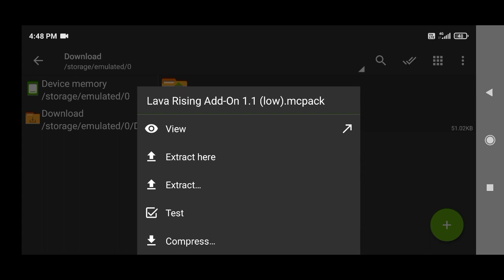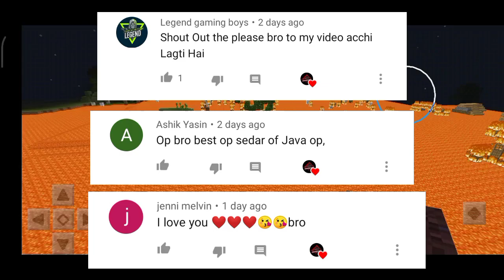LAVA RISING EVERY SECOND FOR MINECRAFT PE IN LOW END DEVICE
Hey guys hope you enjoyed the video in this video I showed you how to download rising lava addon in minecraft pe